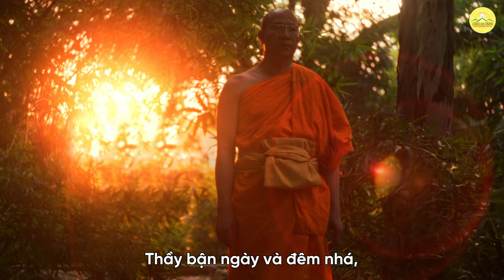Ca khúc: Sao thầy bỏ ba má đi tu? | Nhạc Phật giáo | Chùa Ba Vàng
Đi tu để làm gì? Tại sao lại đi tu?... Có lẽ là những câu hỏi được rất nhiều người thắc mắc. Bởi không ít người nghĩ rằng những người xuất gia là đi vào ngõ cụt cuộc đời hay yếu đuối, bi quan, không có trách nhiệm với gia đình…
Để có câu trả lời cho những thắc mắc này, xin mời quý vị và các bạn lắng nghe bài hát “Sao thầy bỏ ba má đi tu?”
Bài hát: Sao thầy bỏ ba má đi tu?
Sáng tác lời: Phật tử Phạm Thị Yến (Tâm Chiếu Hoàn Quán)
Sản xuất âm nhạc: Thế Phương VBK
Sáng tác nhạc: Nhạc sĩ Đỗ Minh
Biên đạo: Phương Nhu, Đinh Yến
Thể hiện: Ca sĩ Đoàn Linh, Huyền Trang cùng nhóm nhảy Ban tài năng Chùa Ba Vàng
Lời bài hát:

Này bạn ơi, bạn cho tôi hỏi:
Thầy sư sao lạ quá!
Rừng già nơi đó có gì vui?
Ngày đêm không mòn mỏi,
thầy đi trên sỏi đá,
cơm thì không thịt cá,
áo quần thì toàn đồ vá,
có gì đâu mà vui?

Sao thầy bỏ ba má,
xuất gia sống rừng già?
Khó hiểu, khó hiểu quá đi!

Sao thầy bỏ mẹ cha,
xuất gia nơi rừng già?

Này các bạn thiện nhân ơi!
Đức Phật đã dạy rằng là
mười ba pháp đầu đà này
chiến thắng mọi chướng ma,
thành tựu cho ba cõi,
tứ Thánh quả nối dõi mà,
phước lành mười phương sáng soi,
chánh Pháp chúng sinh khỏi liền,
chấm dứt hết thiệt thòi
trong cuộc đời vô minh.
Ở nơi chốn rừng già,
thầy bận ngày và đêm nhá,
chiến đấu với ma vương
vì thương chúng sinh muôn loài.

Khi gặp người đời hay nói quá đi
thì phải hoan hỷ trước.
Thật khó quá đi thôi!
Đời vui quá xá là vui!

Bạn bè chơi gần xa,
có thể hút xì gà đấy,
vũ trường coi là nhà mình thôi.
Ở đời vui quá xá là vui!

Ngũ dục đời không thiếu đâu
nhưng khổ đau thật nhiều mà.
Thầy ơi, con đã hiểu ra mà,
thầy rời xa ba má,
vui tu pháp đầu đà,
thiền định nơi rừng già,
lòng từ bi bao la vì chúng sinh khắp muôn loài.
Sao thầy bỏ ba má đi tu?
Lòng từ bi bao la
vì chúng sinh khắp muôn loài.

1. Tổng hợp các bài văn khấn đầy đủ trong năm
2. Chư Tăng Tu Tập Trong Rừng
3. Khóa Tu Mùa Hè Chùa Ba Vàng
4. Nhạc Phật giáo Chùa Ba Vàng

Địa Chỉ: Phường Quang Trung - TP. Uông Bí - Tỉnh Quảng Ninh